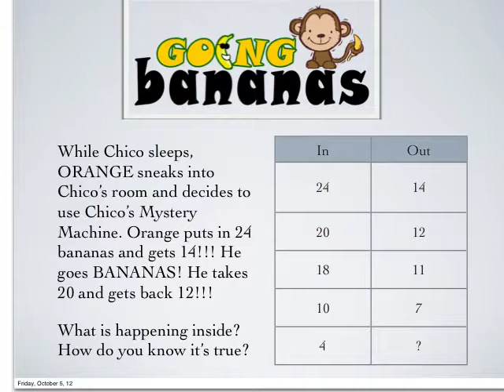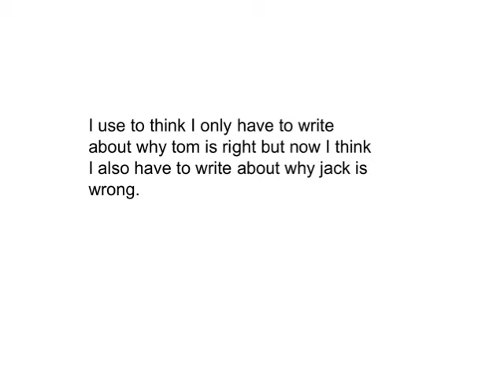Yuchang 5Q math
5Q math